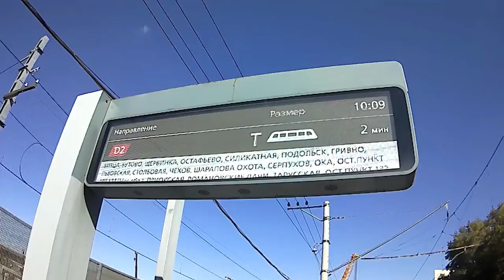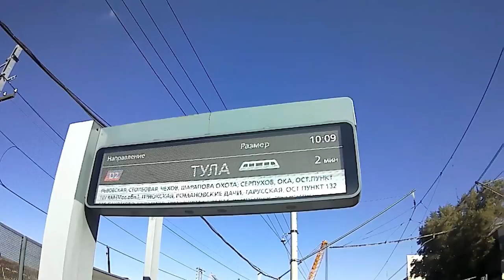ЭП2Д-0044 и ЭГ2ТВ-015 на станции Текстильщики